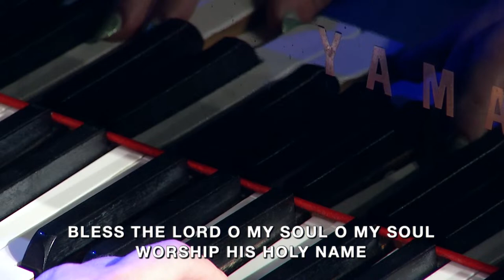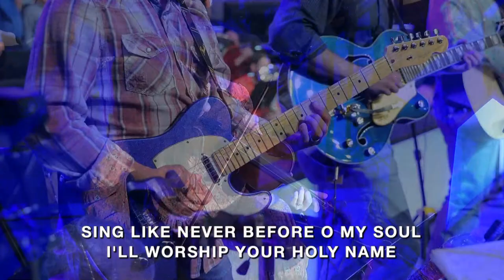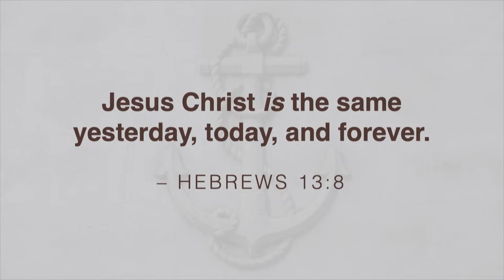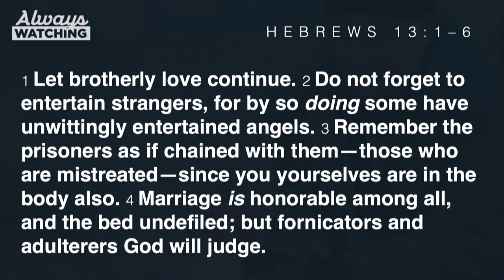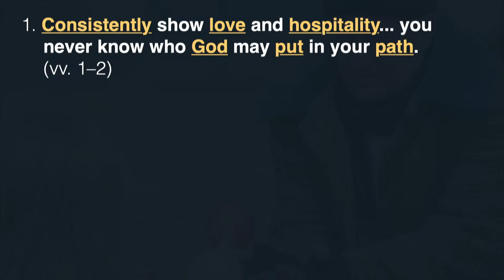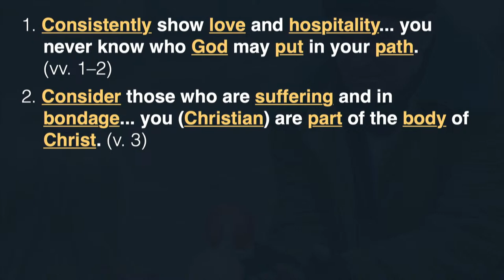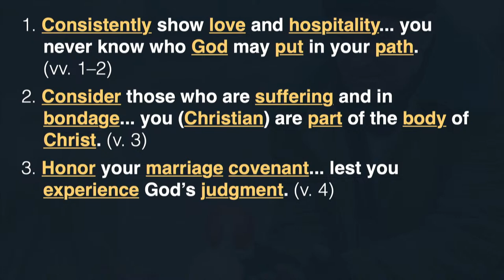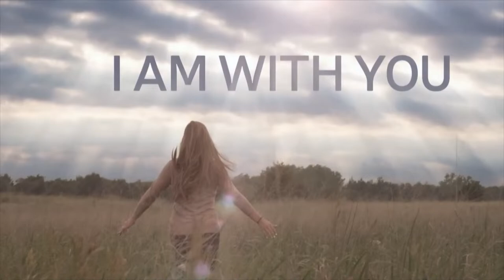Sunday At Grace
Good morning and welcome to Grace! Thank you for joining us this morning.
Do you have questions or prayer requests?  Fill out our online connect card